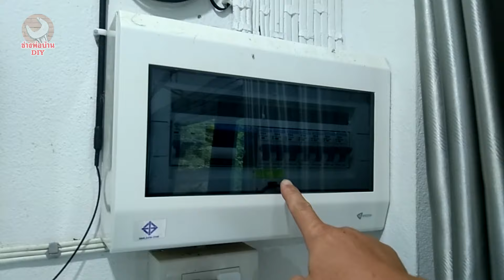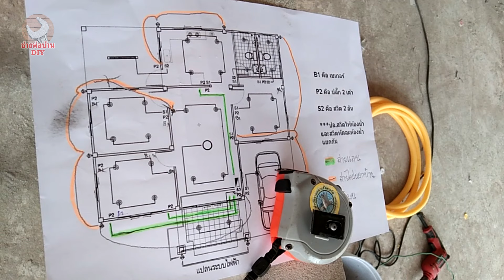การคิดค่าแรงช่างไฟ จุดละเท่าไหร่?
การคิดค่าแรงช่างไฟ
แบ่งเป็น 2 แบบ คื
1.คิดเฉพาะค่าแรงช่างไฟ
2.คิดทั้งค่าวัสดุและค่าแรง

โดยทั่วไปค่าแรงช่างไฟจะอยู่ที่
- ตจว., ชนบท 150-300 บ.-/จุด
- ในเมือง 180-400 บ.-/จุด
- เมืองใหญ่, ปริมณฑล, กทม. 200-500 บ.-/จุด
- ค่าแรงติดตั้งตุ้คอมซูเมอร์ (ตู้เมน) 800-1500

ถ้าเหมาทั้งค่าของและค่าแรง ราคาจะแพงกว่านี้อักหลายเท่า

ปัจจัยที่ทำให้ค่าแรงถูกหรือแพง
- ประสบการณ์ของช่างไฟ เช่น จบ ปวช. ปวส. หรือ ป.ตรี
- มีประสบการณ์ทำงานมากหรือน้อย
- ความปรานีต ความสวยงาม การบริการ และมีลูกค้ามากหรือน้อย ถ้าลูกค้าจองคิวมาก ค่าแรงจะมากตาม
- ระบบงานไฟแบบลอย, ร้อยท่อแพงขึ้น, ฝังผนังจะแพงขึ้นอีก

ชุดเครื่องมือช่างไฟ